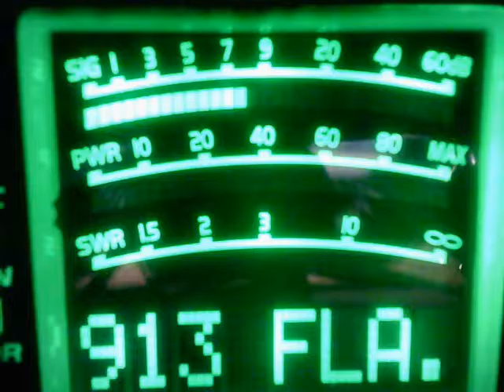169 OH, 565 OH, 629 OH, 518 OH, 475 OH, Chickenman OH